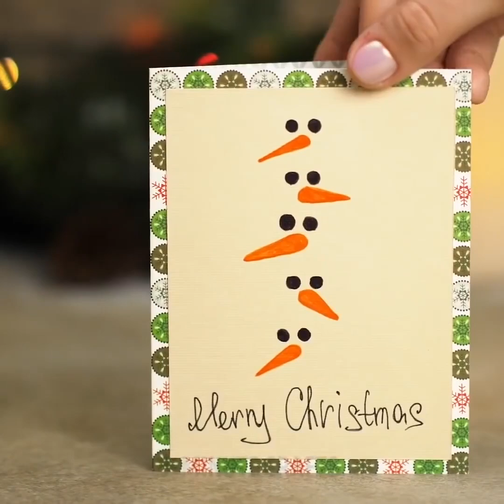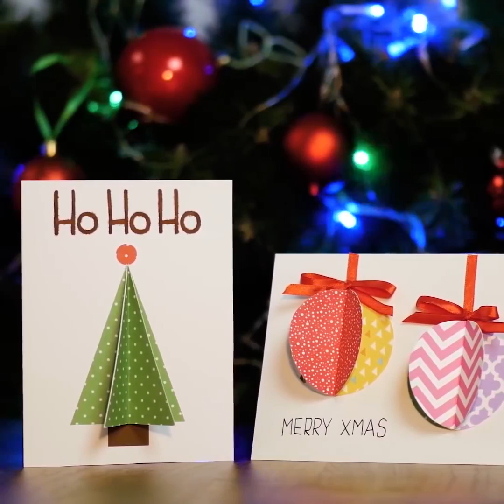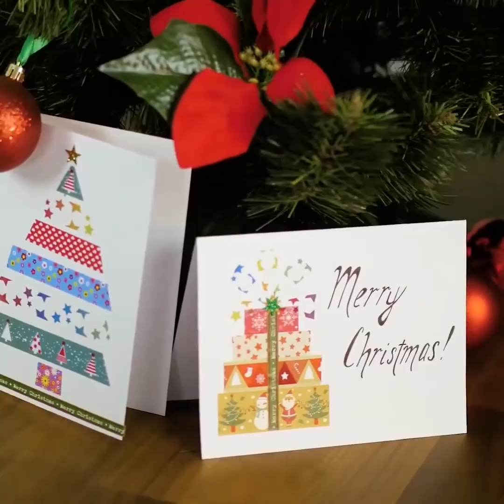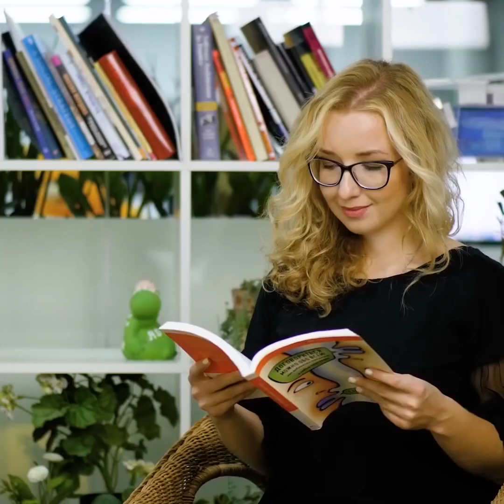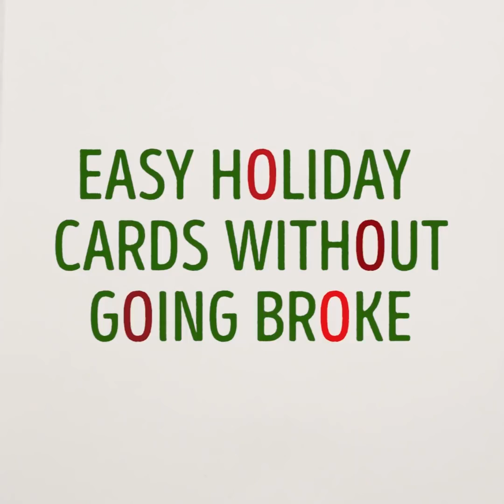22 HAVALI YILBAŞI KARTI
YAPMASI KOLAY VE HESAPLI YILBAŞI KARTLARI

Tebrik kartları duygularımızı ifade etmenin hesaplı ve sevimli yoludur. Kendi ellerinizle içinizden gelerek yaptığınız sevimli bir tebrik kartı her zaman çok iyi ve hesaplı bir hediye tercihidir. Kendin yap tebrik kartı yapım şekillerine bir bakın. Yılbaşı yaklaşıyor, ailenizin her üyesi için yaratıcı kartlar yapmak için hala yeterince vakit var! Bu, yaratıcılığınızı konuşturacağınız etkinlik için ihtiyacınız olan malzemelerden düğmeler, çubuk tarçın, yün ip hatta yer fıstığı belki de zaten evinizde mevcuttur!

Haydi, bütün çocukların hatta yetişkinlerin de bayılacağı bir fikirle yani Kinder çikolatayla kart yapımıyla başlayalım! Bir parça kağıt alıp tutkal tabancasıyla 3-4 adet Kinder çikolatayı üzerine yapıştırın. Son olarak, her bir çikolatanın üzerine kestiğiniz alev desenini ve diğer kısımlara da yıldızları veya dilediğiniz herhangi bir deseni yapıştırın. İşte kartınız hazır!

Üzerine yılbaşı ağacı olan kartlar yapmak için pek çok farklı fikrimiz var: kağıttaki yılbaşı ağacını kesin, daha sonra çubuk tarçın ve kurdeleyle minimalistik bir yılbaşı ağacı yapın.

Arkadaşlarınızın bayılacağı bir diğer muhteşem fikir ise yün ve boncuklarla bir kart yapmak. Kağıdınızı kart ebatlarında kesip kalemle üzerine ağaç deseni çizin. İğneyle çizdiğiniz çizgiler üzerinden delikler açın ve sonra kalem izlerini silin. İğneyle açtığınız deliklerden ip geçirip boncuk takın. İşte hazır!

Düğmeler çok şirin kartlar yapmak için biçilmiş kaftandır. Bunlarla çok çeşitli şekiller yapabilirsiniz zaten evde kullanmadığınız bir sürü düğmeniz de olabilir! Hadi bunları kullanarak çok şirin, boynunda atkısı olan bir kardan adam, yılbaşı ağacı ve rengârenk bir çelenk yapalım! Bu düğmeli kartlar gerçekten çok sevimli, değil mi!?

Diğer muhteşem tebrik kartı tasarım fikirlerine de bir göz atın:

- Parmak izi desenli kartlar. Boya ve tahta kalemiyle pek çok hayvan deseni yapabilirsiniz

-Yılbaşı ağacı kartı yapmak için kalem talaşlarını kullanın

-Yaptığınız kartı dekoratif bantla süsleyin. Bu şekilde, saniyeler içinde arkadaşlarınız için rengârenk kartlar yapabilirsiniz

-Simle yapılmış minimal kartlar. Bir sanat eseri ortaya çıkarmak için boya fırçası kullanın

ZAMAN BİLGİLERİ:

00:55 Yılbaşı ağacı desenli kartlar

06:09 Kar küreli tebrik kartı

07:56 Kartlar düğmelerle nasıl süslenir

08:55 Ren geyikli kartlar

10:18 Parmak baskısı sanatı

09:56 Starbucks tutkunları için kartlar